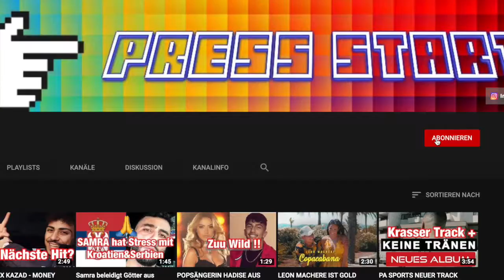CAPITAL bricht mit SAMRA wieder neue Rekorde/Berlin Lebt 2 kommt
Capital Bra hat zusammen mit Samra nun den nächsten eigenen Rekord geknackt 15 Nummer 1 Hits in Folge und das in wenigen Wochen Krass Alle Rapper haben verkackt CAPITAL KAM SAH UND SIEGTE ...

Berlin Lebt 2 Box bestellen Erscheint voraussichtlich am 4.Oktober.2019